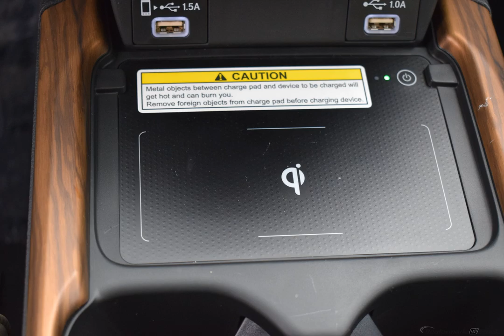2020 Platinum Honda CR-V 4D Sport Utility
New 2020 Platinum Honda CR-V 4D Sport Utility Touring Ivory Lth

AWD CVT 1.5L I4 DOHC 16V Platinum 2020 Honda CR-V Touring